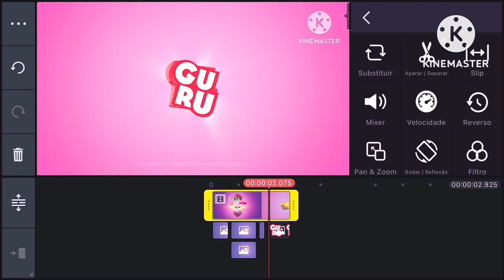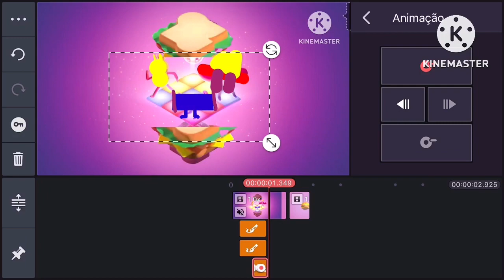Guru studio sandwich party speedrun be like